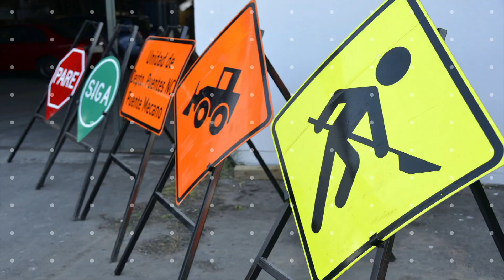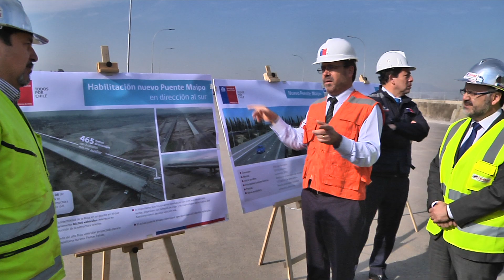MOP habilita tránsito vehicular de nuevo puente Maipo en dirección al Sur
Proyecto representa una inversión cercana a los US$61 millones, contempla dos estructuras paralelas, una en dirección al sur y otra en dirección al norte, de 465 metros de extensión cada una con tres pistas por sentido más una auxiliar.